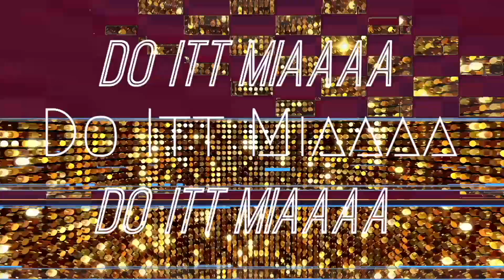Ar'mon And Trey Beyonce Mashup REACTION VIDEO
Okayyyy y'all, in todays video I will be REACTING To Ar'mon And Trey Beyonce Mashup ☺️ In Celebration of Beyonce Turning 40 🐝
Ain't NO Telling how I'm about to feel about this mashup !!

‣ This is my first channel " R E A C T I O N " , let me know what you all think about it in the comments. Also, let me know if you'd like to see more reactions from me in the future 😇

👀 I read and respond back to each and every one of my comments!!

🚨 Shout Out To All My Supporters 🚨

‣ I couldn't have done it with out each and every one of you. THANK YOU!

→ Im droppin' NEW videos twice a week 🍬🤗

🎤LV Slap Phone Ft. Mia'Mya & Sammie: On Point

💛 UNTIL NEXT TIME, BYEEEE ✌🏽